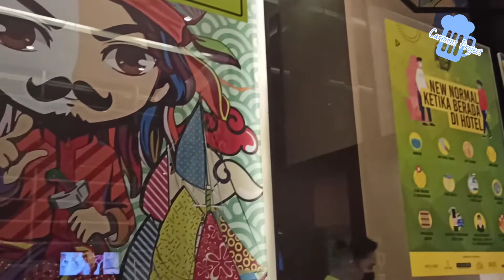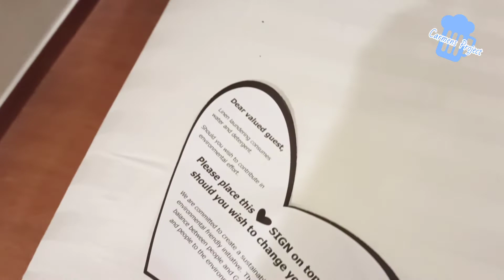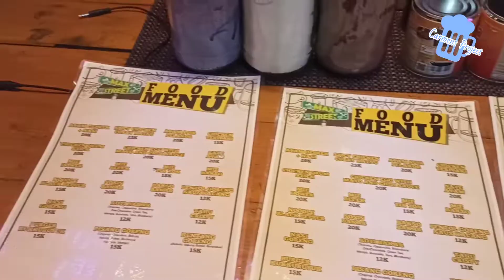VLOG : Family Staycation di Maxone Hotel & Resort Makassar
Resort within the City.
Benar-benar alam ditengah kota.
Cocok buat liburan keluarga or Self Therapy penghilang penat. Enjoy :)